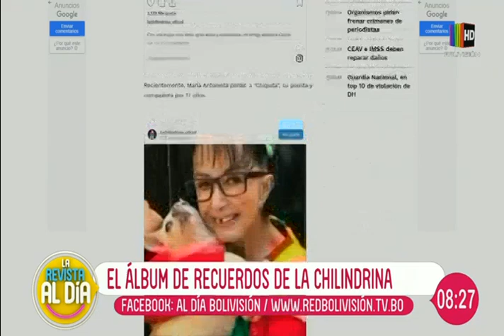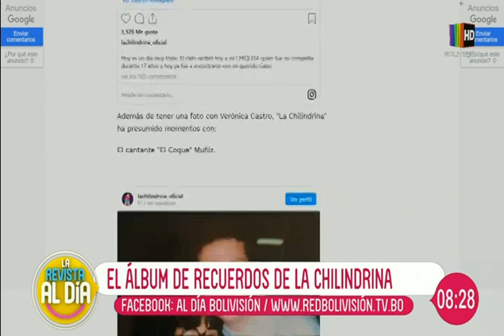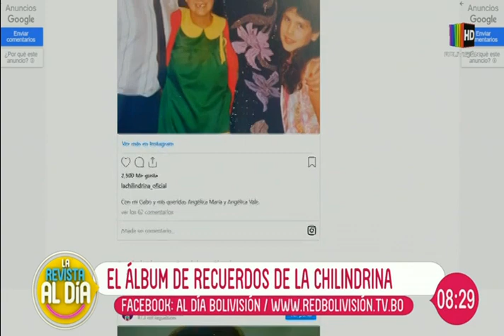Este es el álbum de recuerdos de la Chilindrina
Las imágenes han sorprendido a los seguidores de este reconocido personaje.